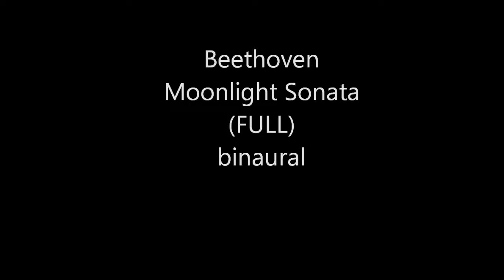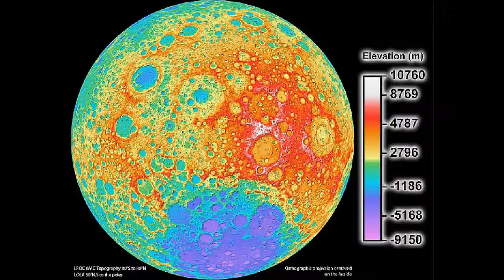Beethoven Moonlight Sonata FULL binaural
CAUTION:Do not listen while driving or operating machinery.
Headphones preferred.A well known and well loved classic.
Acknowledgements:
Images - NASA public domain free usage
Music MIDI file  Bernd Krueger